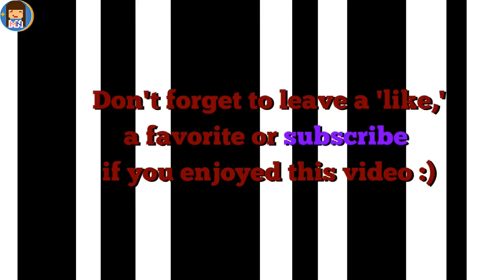AI 'The Best ' Angry Best-of Review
♦ First with Mika Nakashima beginning of 2015 now even AI gets a 'bullshit best-of' and I'm tired of it and here's why in my review of 'The best' .